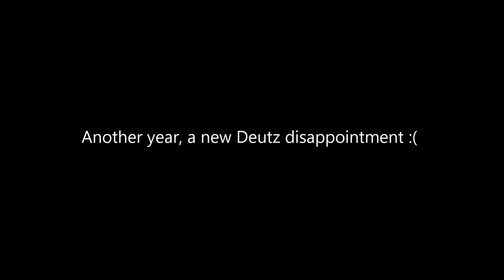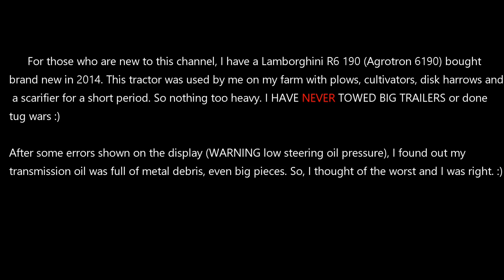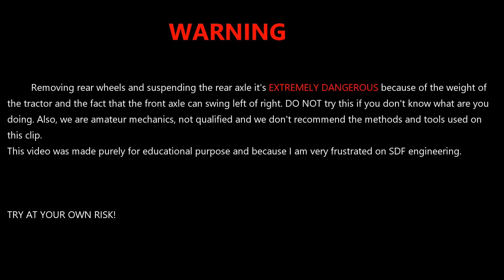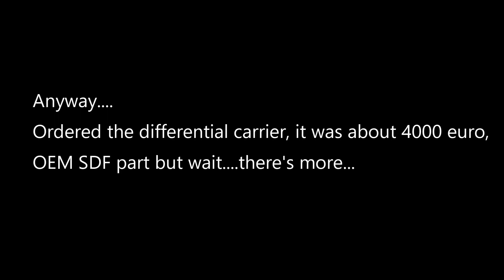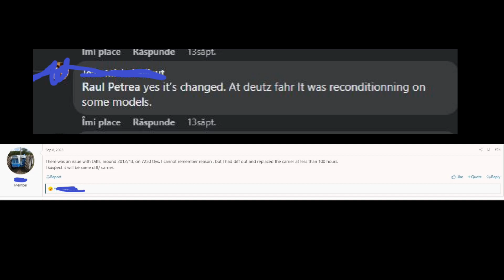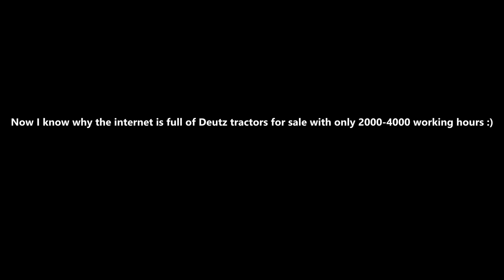Deutz Fahr Agrotron problem - ZF Differential carrier design flaw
At only 4000 hours the rear differential carrier of my Lamborghini (Agrotron 6190)  was destroyed because of the carrier being undersized. This is clearly a design flaw and there was a recall in Europe, but despite the fact that I bought this tractor BRAND NEW nobody recalled mine :)

La doar 4000 de ore carcasa diferentialului spate s-a stricat. S-au olarit gaurile unde intra bolturile de la sateliti. Cel mai probabil este un defect din fabrica, am citit ca a fost o rechemare pentru a inlocui piesa dar desi eu am luat tractorul nou, nu m-a contactat nimeni pentru inlocuirea piesei.
Deutz Fahr Agrotron 6 series/6190/Lamborghini R6 190

Lamborghini R6 190
Deutz Agrotron 6190
Agrotron 6 series
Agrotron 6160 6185